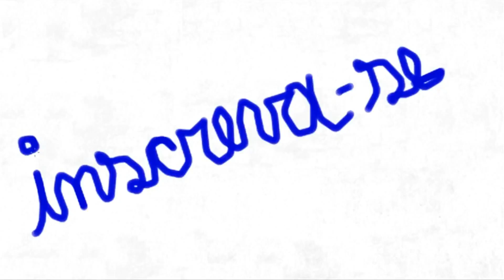Olha Quem Vai Voltar (Rua Dálmatas 101) [2020]